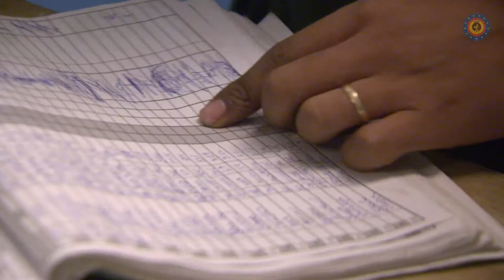Soldat Assistant technicien Armement et Optique - Composante Air